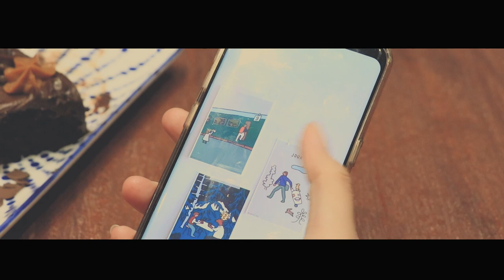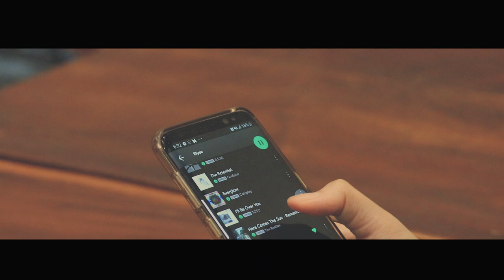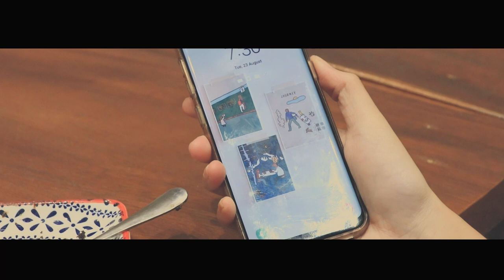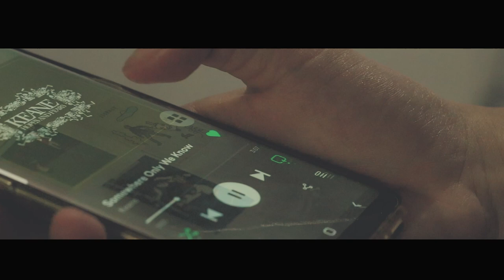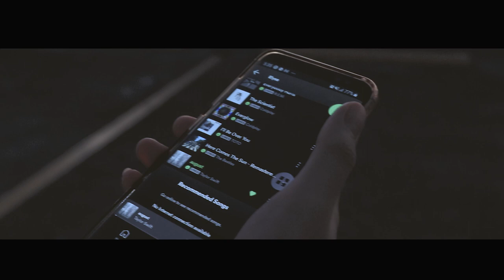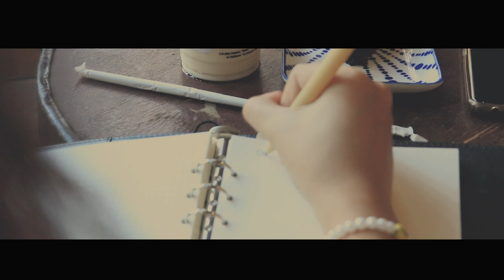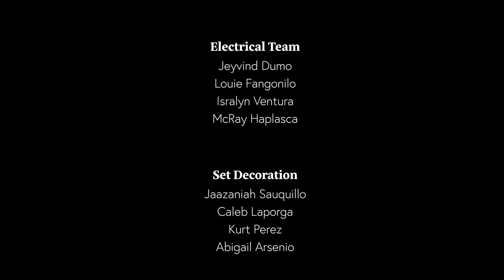Agosto Short Film | AFH Films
Synopsis: An introvert girl having a series of rendezvous  with an extrovert boy in a coffee shop  and they begin to develop feelings for each other, only for the girl to realize that the boy's appearance in her life is not what it seems.

Agosto is a short film made for a subject's final requirement in film school.